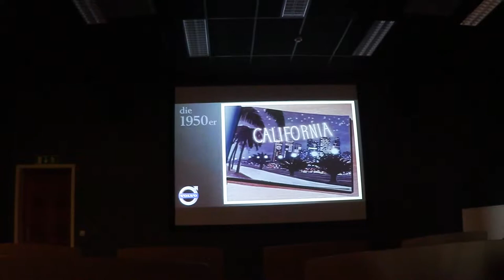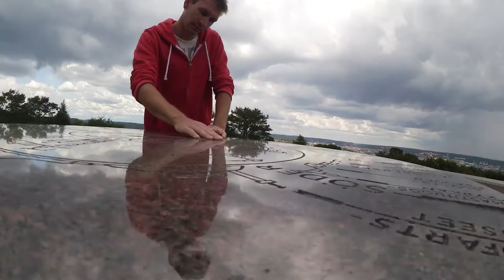GOTHAM CITY ☆ Let's Travel Sweden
Last part of my journey - hope you enjoyed :D